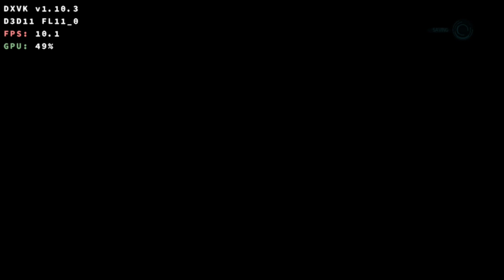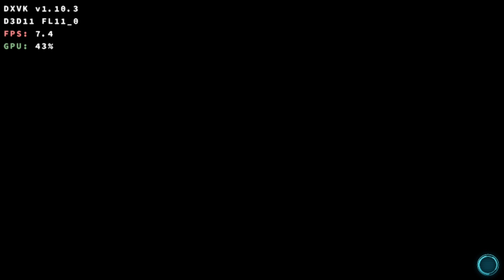Destroy All Humans! 2 - Reprobed (2022) - Winlator 7.1.3 Glibc / PC Games on Android / SD8 Gen3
Destroy All Humans! 2 - Reprobed (2022) - Winlator 7.1.3 Glibc / PC Games on Android / SD8 Gen3 / Ingame

Crashed at the end.

Winlator 7.1.3x Cmod GLIBC v10
Wine 9.2 custom
960x544
Turnip v24.3.0 R8
Dxvk 1.10.3
Pulse Audio
Box64 0.3.1
Box64 Preset (Performance)
Xinput (Xbox One S Gamepad)

HW specs:
- Honor Magic 6 Pro 12GB/512GB (SD 8 Gen 3 + Adreno 750 - Performance mode)